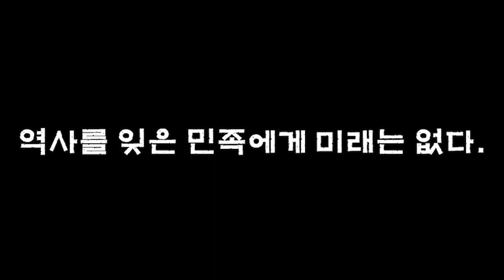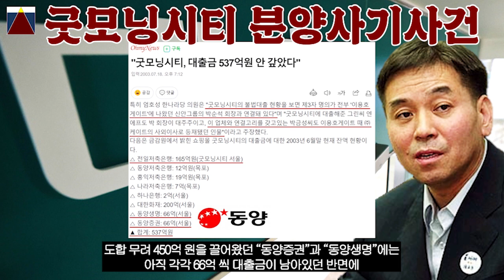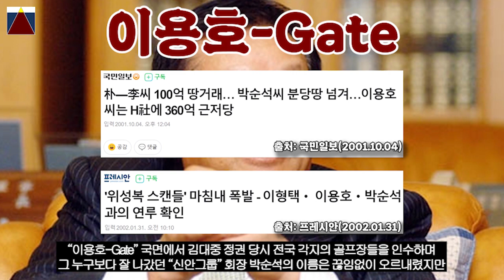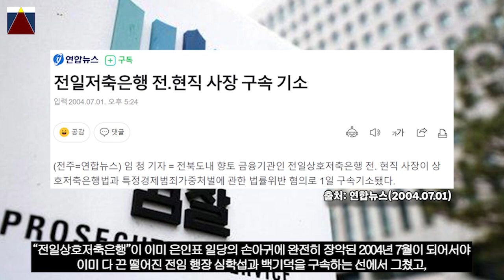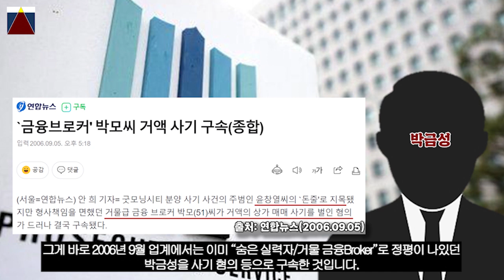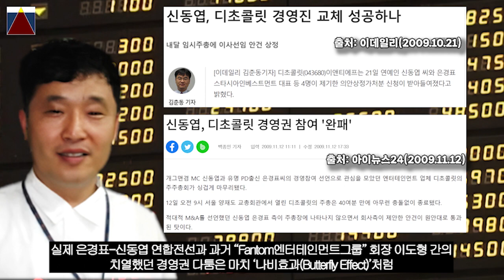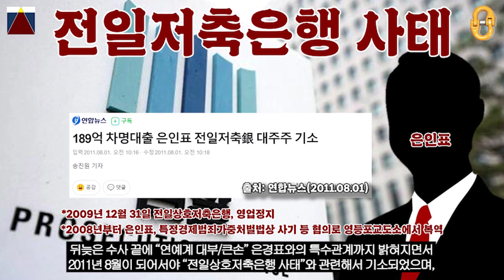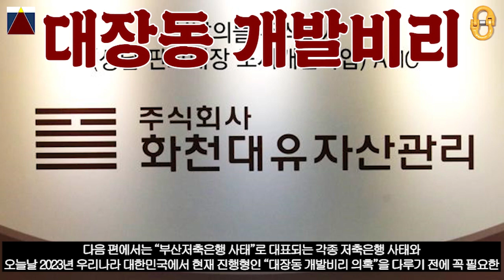Deep Structure(2nd Episode), "전일저축은행 사태"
Deep Structure 2nd Episode, "전일저축은행 사태"를 통해
2003년 "굿모닝시티 분양사기 사건"에서부터 드러나기 시작한
당시 검은 연결고리들이 어떻게 "전일저축은행 사태"를 초래했는지와
전북도민들의 피와 땀이 농축되어 있는 "전일저축은행"을
자신들의 사금고로 남용했던 자들의 행태는 어땠는지를 살펴보면서
오늘날 현재를 살고 있는 우리들에 대해서도
감사합니다⭐